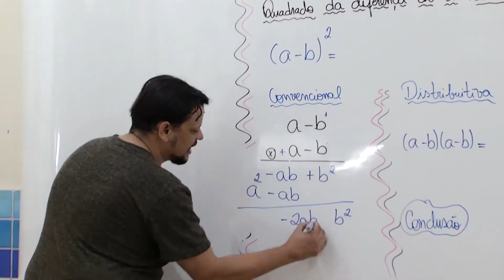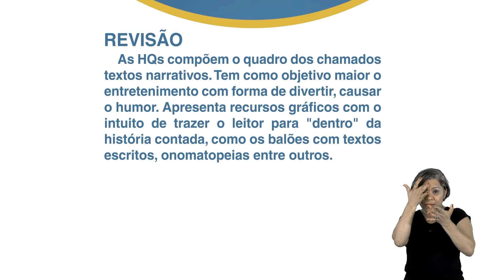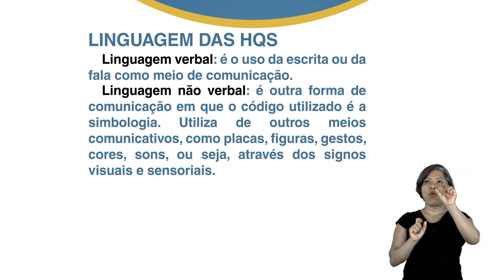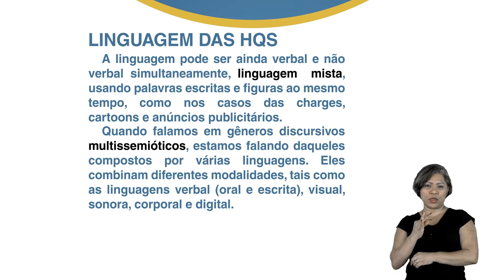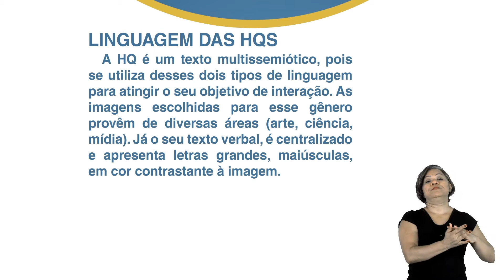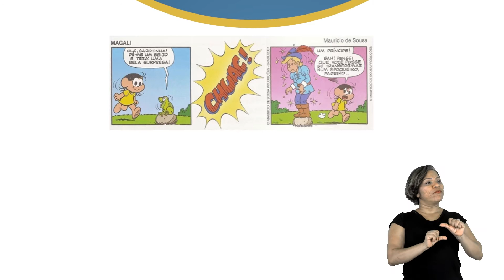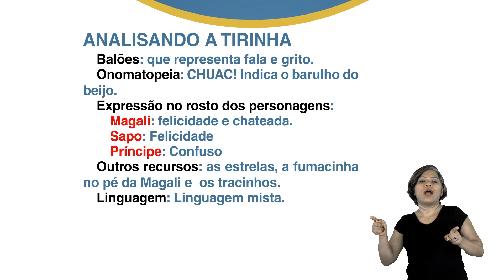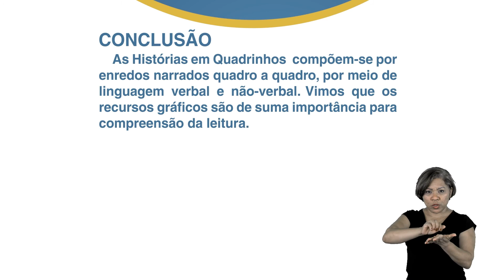5º Ano - Língua Portuguesa - Profª. Nandeara Lopes - Aula 33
Tema: Linguagem verbal e não-verbal, Analisando HQs.